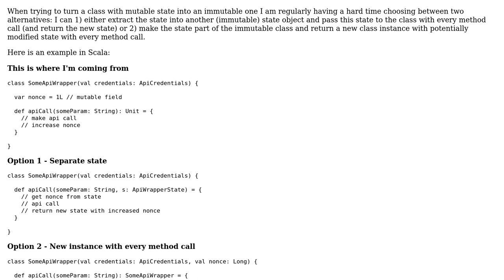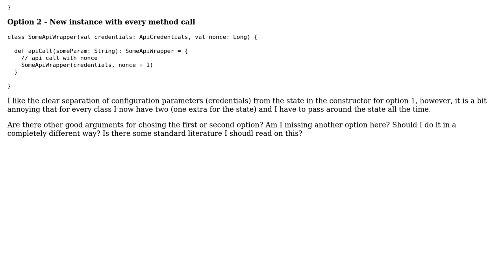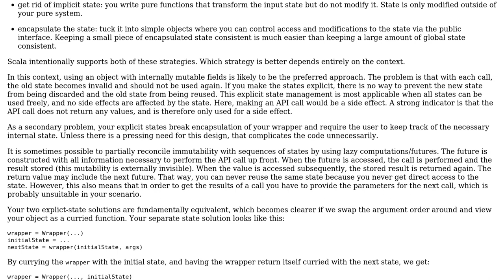Software Engineering: Making mutable classes immutabe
With thanks & praise to God, and with thanks to the many people who have made this project possible! You are responsible for your own actions.